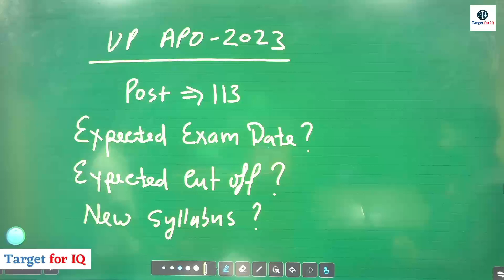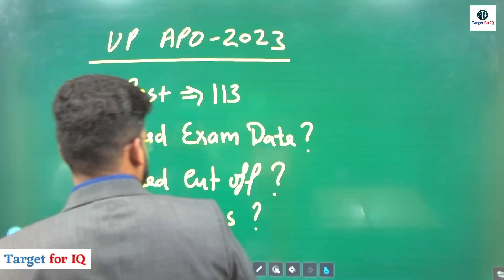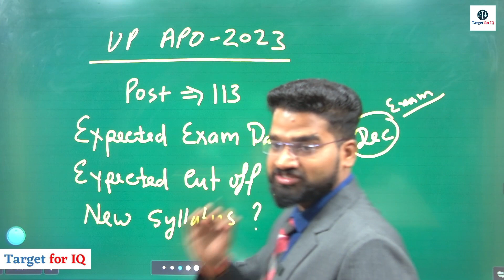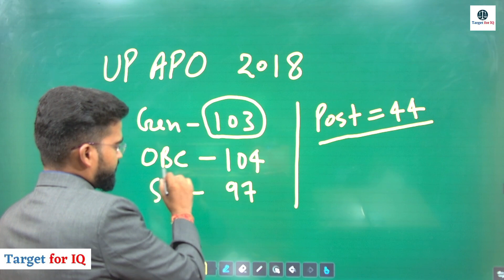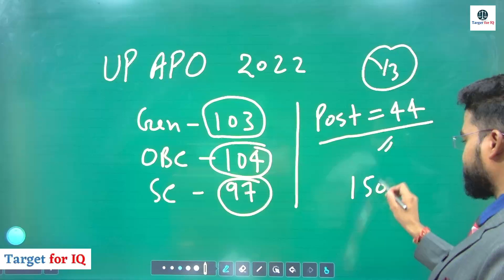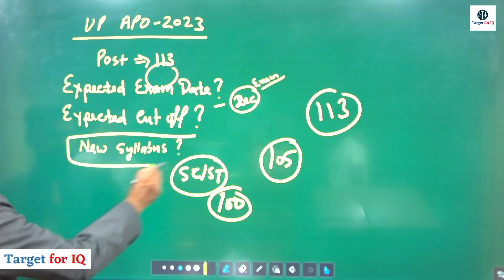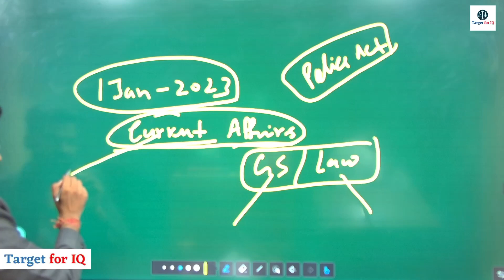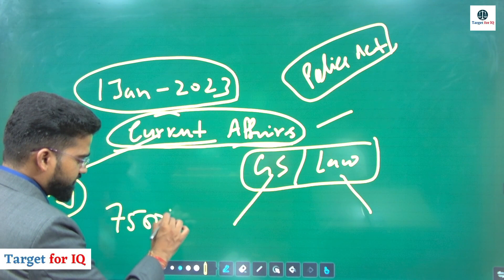UP APO 2023 Notification ? || Expected Exam Date ? || Expected Cut off ?|| New Syllabus Update ?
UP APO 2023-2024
Target UP APO 2023
Fee-8999/- { BOTH GS AND LAW (Pre+Mains)}

1.  GS PAPER (Pre+Mains)
FEE 4999/- Only (Validity- One Year)
Only Telegram Paid Group
GS(Pre) 1500/- Only || GS (Mains) 1500/- Only

2.  LAW PAPER (Pre+Mains)
FEE 4999 (Validity One Year)
Law Paper (Pre)-1500/- Only || Law Paper (Mains) - 2500/- Only

If Join for Hindi Language for UP APO (Mains)
Hindi Language (Mains)
Fee - 1999/- (Validity One Year)

Test series 999/- Only
Total 30 Test (Pre)

Features:-
•  BOTH LANGUAGES (HINDI/ENGLISH)
•  ALSO PROVIDES NOTES, TEST SERIES, MOCK PAPER, SUBJECT WISE PAPER, CURRENT AFFAIRS (1 YEAR)
•  LIVE CLASS, RECORDED CLASS, DISCUSS WITH TEACHERS, Daily Approx 3-4 Hour classes
•  Weekly test online MCQ format

Join Process:-
1. Name?
2. City?
3. Medium?
4. Course Name?
5. Mob No (Register our App)?

Payment Mode :-
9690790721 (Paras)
All payment Accepted Phone Pay/Gpay/Paytm

Note:- After Payment please send all details with payment slip,
it’s a mandatory for join

Join our Course/Test Series/Paid Group for Judicial Exams.
More Information Whatsapp/Call

More Information - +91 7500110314  || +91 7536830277 ||